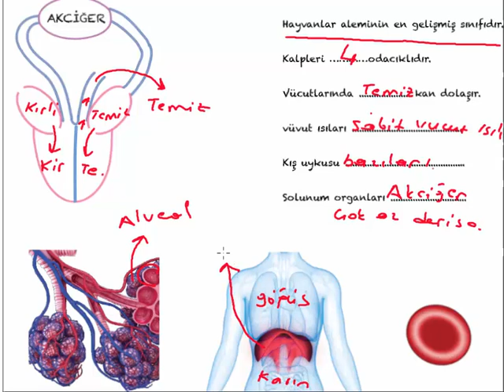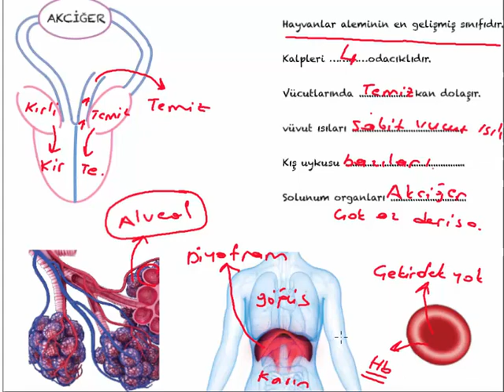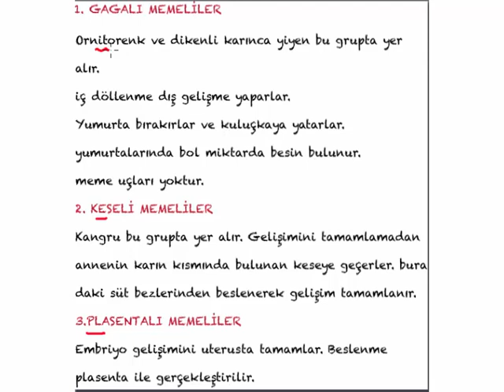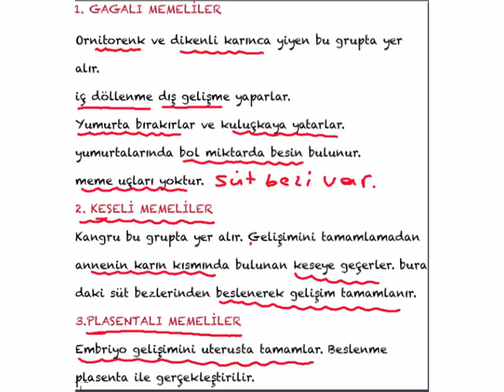Memeliler sınıfı - Omurgalı hayvanlar - ( Canlıların sınıflandırılması )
Memeliler sınıfının genel özellikleri. Memelilere özgü özellikler. Memelilerde tüy bulunurmu, kış uykusuna yatarmı, boşaltım ürünü nedir? Gagalı memeliler, plasentalı memeliler ve keseli memeliler kimlerdir? memelilerde diyafram bulunur mu? memelilerde dış gelişme varmıdır? sorularında cevap vermeye çalıştık.